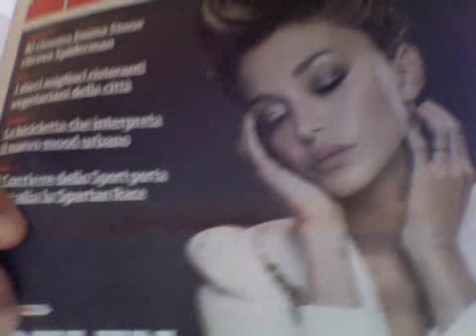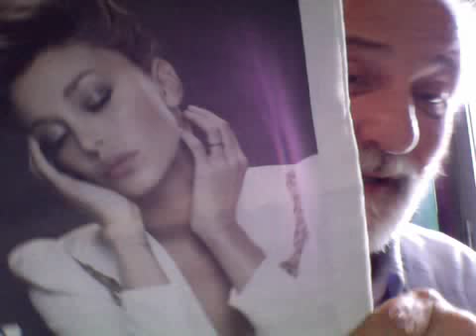Belen Rodriguez "Come Vorrei"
Da un Bar nella Piazza Augusto Albini nel cuore della Garbatella a Roma  -